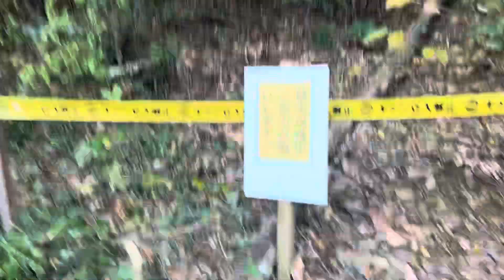高尾山登山25 2024/11/17